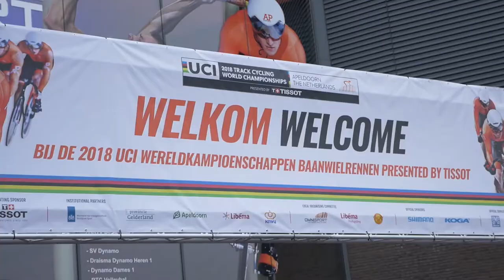Day 4 - 2018 UCI Wereldkampioenschappen Baanwielrennen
2018 UCI Wereldkampioenschappen Baanwielrennen - Day 4